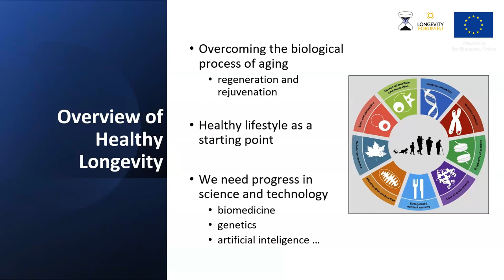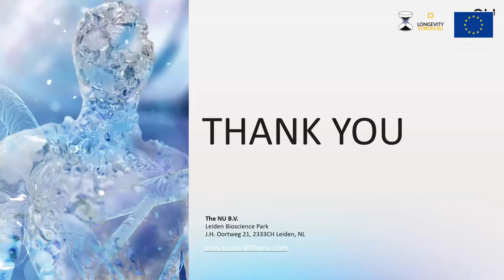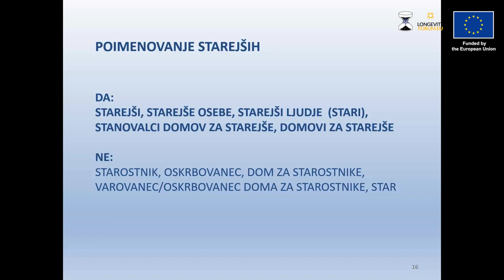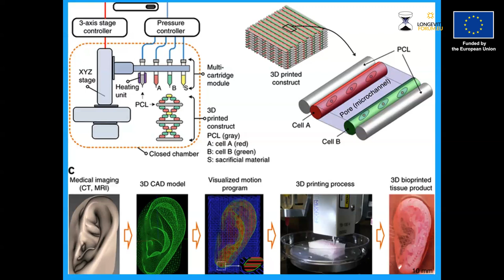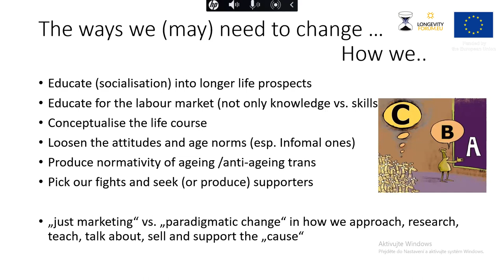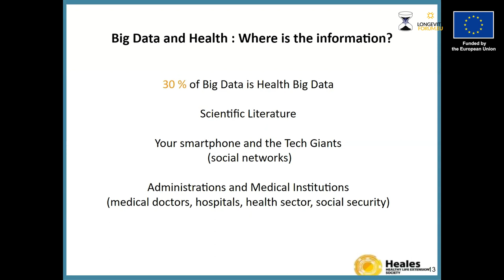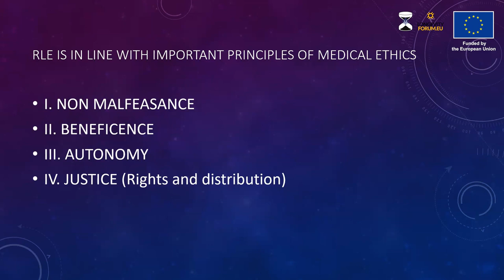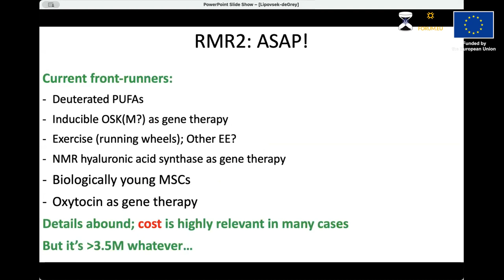Health and Longevity Conference 2023 - full capture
If you missed the Health and Longevity Conference, here is your unique opportunity to watch the full capture from your home. Or go back to a topic you missed in the live broadcast.